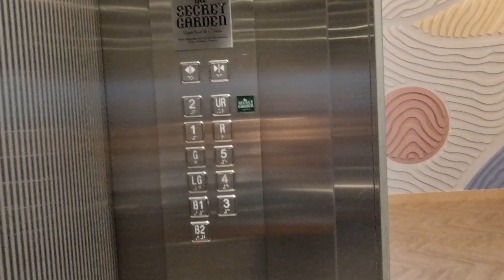Rooftop Secret Garden 1 Utama Shopping Centre